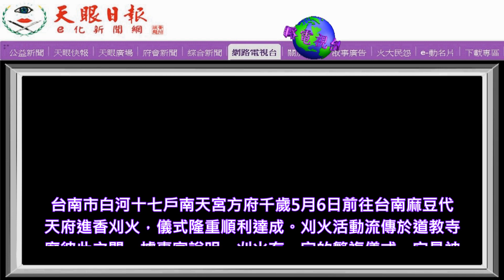2023年白河十七戶南天宮方府千歲前往麻豆代天府［刈火儀式］